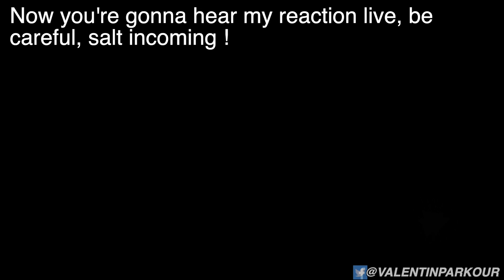THE PROBLEM WITH THE NEW MATCHMAKING ( SALT warning and discussion video )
This week of trials was a lot more sweaty than last week. After going flawless it was a tournament every game !